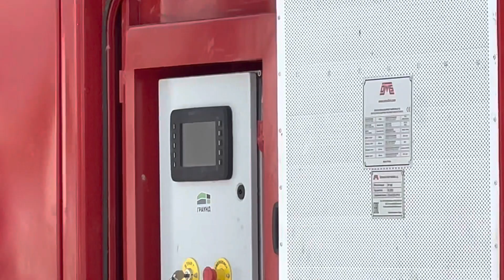Извлечение и перепогружение свай вибрационным методом. Строительство пешеходного моста. Якиманка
Извлечение и перепогружение свай вибрационным методом. Строительство пешеходного моста. Якиманка, Музеон, Болотный остров